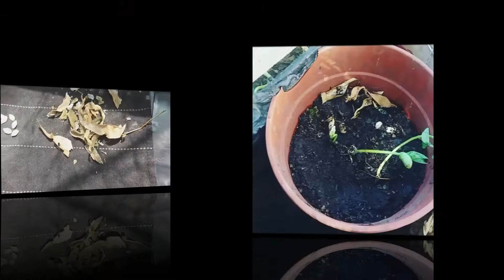OBTENER de MANERA FACIL tú propia PLANTA DE CHAUCAS- HUERTA URBANA-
Te muestro como hice mi propia planta de chauchas obteniendo las semillas  de manera muy facil.